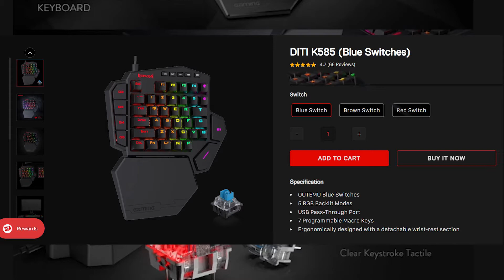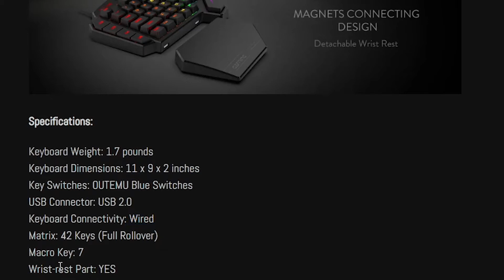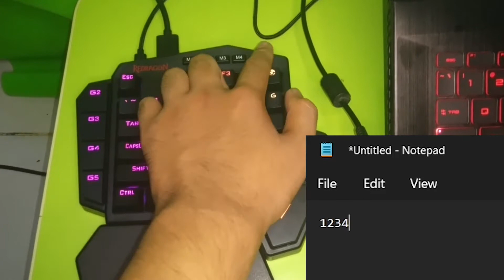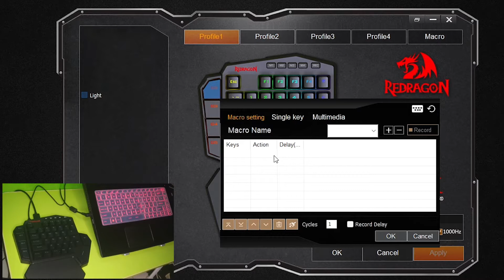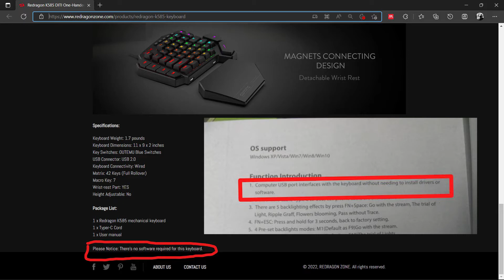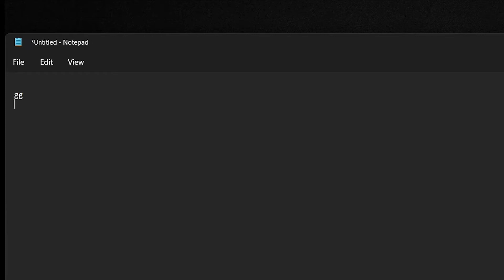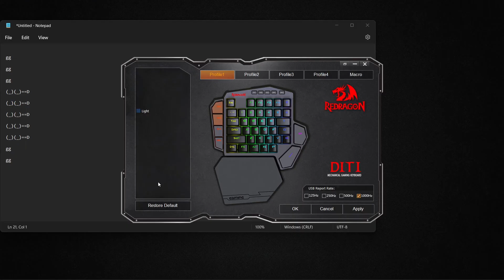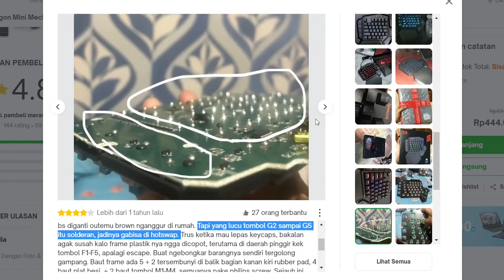Redragon DITI - Keyboard mechanical 30% / single-handed mechanical gaming keyboard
Video ini saya buat sebagai bahan perbandingan dan referensi bagi orang yang sedang mencari keyboard gaming 30%.

Menurut saya keyboard ini adalah top tier dari keyboard one handed yang beredar di indonesia.
wrist rest yang bisa dilepas, pure RGB color, switch yang hotswapable dan memiliki on-board memory menjadi kelebihan keyboard ini dari kompetitor lain.

on-board memory disini sangat berguna bagi saya apabila saya menggunakan keyboard ini di komputer lain. Jadi saya tidak perlu setting-setting lightning dan makro lagi ketika menghubungkannya ke komputer lain.

00:00   Opening
00:07   Apa itu Redragon DITI
00:23   Kenapa saya beli Redragon DITI ? (kelebihan)
01:01   Ukuran & berat
01:30   Isi paket pembelian
01:40   Built quality
02:03   Wrist rest
02:36   Melepas dan memasang key & switch
03:14   Konektifitas
04:02   Profil & lightning keyboard (manual)
04:50   Mengatur & menghapus makro (manual)
06:14   Download software
06:44   Profile & lighning keyboard (software)
08:00   Mengatur & menghapus key / makro (software)
09:52   kelebihan setting lewat software
10:51   Test game (Valorant) + memanfaatkan makro
12:26   Setting makro (valorant)
14:35   Test game (Apex) & keluh kesah posisi jari
15:50   Yang menjadi pertimbangan saya membeli (kelebihan)
16:58   Yang menjadi catatan sebelum membeli (kekurangan) & Harga
18:37   Penutup